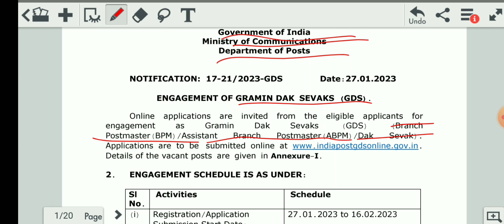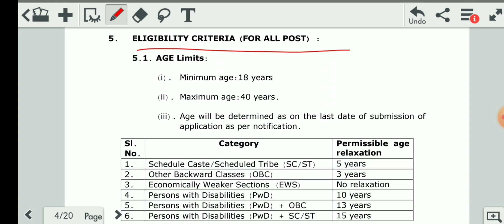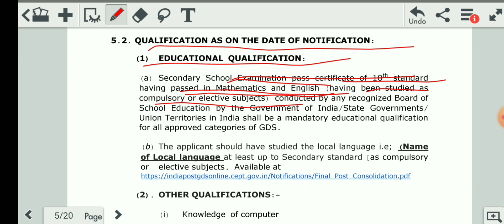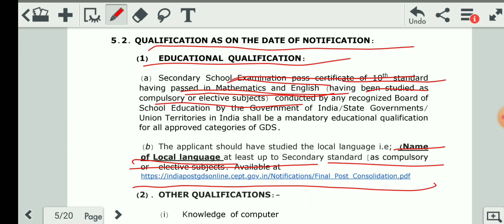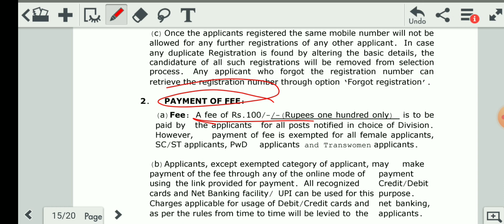India post GDS recruitment 2023 | India post GDS Gramin Dak Sewak vacancy 2023 | ITI icon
India post GDS Gramin Dak Sewak vacancy 2023